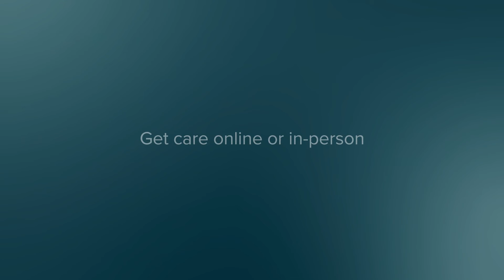We're here for you, mom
There's no shame in asking for help. SonderMind therapy helps you through life's changes, big and small. Find care that's best for you at sondermind.com. Use your insurance and have your first appointment within a week, online or in person.